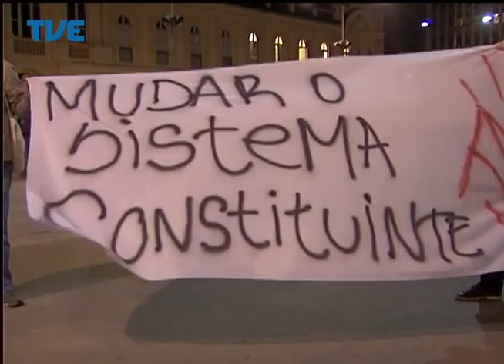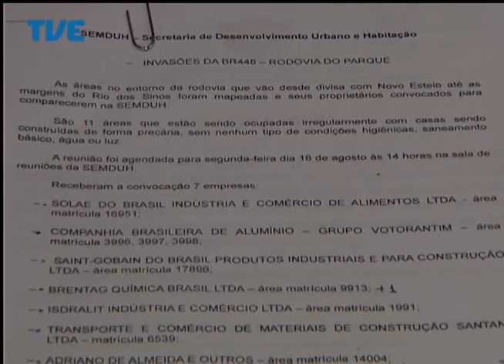Jornal da TVE - Primeira Edição - 13/08/2014 Bloco 1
Secretaria Municipal de Obras de Porto Alegre notifica prédio da Cidade Baixa para retirada de grades que impedem a utilização por moradores em situação de rua. Ato no centro da capital mobiliza população para necessidade de reforma política. Maternidade do Hospital de Clínicas reabriu hoje pela manhã.